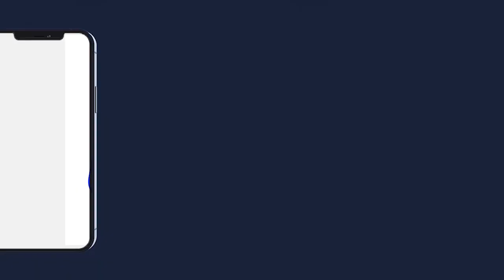Laylatul Qadr 2022 Waxtane si S Touba Serigne Mountakha Gueye Mosquée de Serigne Makhtar Diene Touba